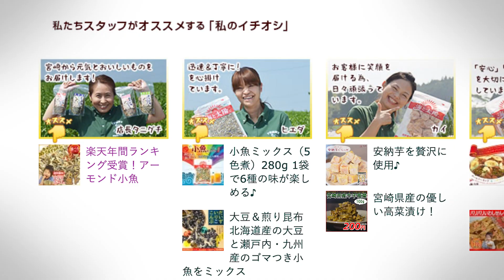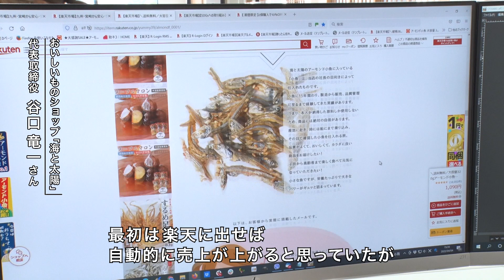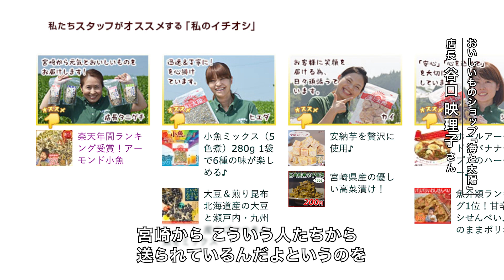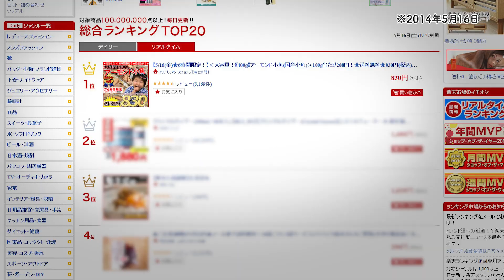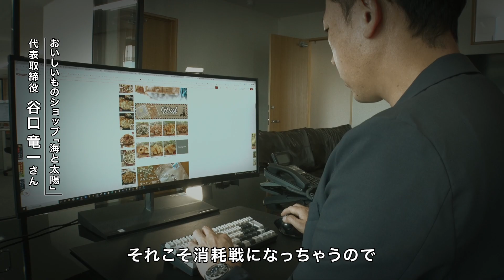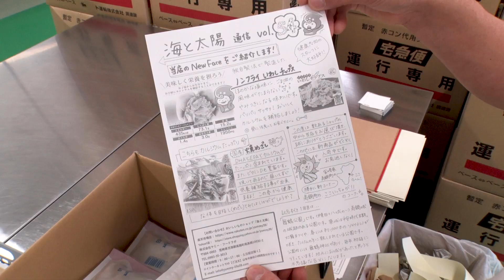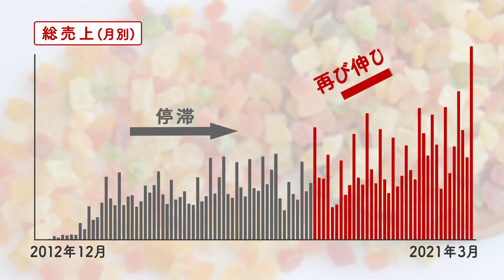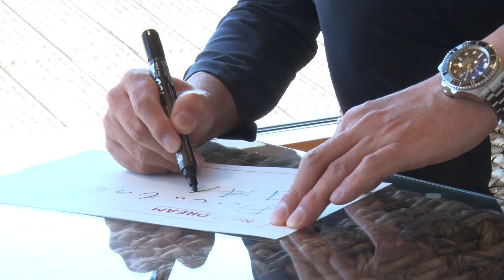[DREAM]「ここで買いたい」店舗づくり！お客さん1人ひとりと向き合う接客（おいしいものショップ「海と太陽」）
今回Rakuten DREAMでご紹介する店舗様は、
宮崎県高鍋町でお菓子やおつまみを扱う【おいしいものショップ「海と太陽」】様です。

夫婦2人で会社を立ち上げ、2012年楽天市場に出店。
イベントやタイムセールの活用でスピード成長を実現し、出店2年で月商1,000万円を突破。しかし、運営面の課題や価格競争の厳しさに直面します。

取り組んだのは、「ここで買いたい」と思ってもらう店舗づくり。
お客さん1人ひとりと向き合い接客をするスタイルがリピーターを育て、リピート率は50％に。売上停滞を脱し、2022年3月月商3,300万円を突破しました。
リピーターに愛される店舗づくりの軌跡をご紹介します。

地域：宮崎県高鍋町
出店：2012年12月
ジャンル：食品